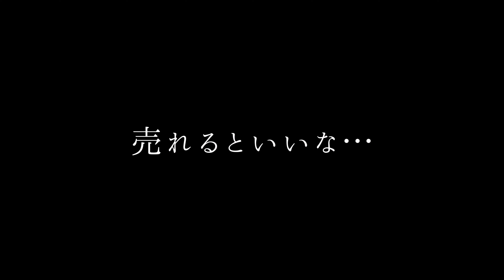【農園づくり】牛乳パック栽培ニンジンを遂に収穫★ど素人でも簡単にできた！！#13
牛乳パック栽培のニンジン
ど素人でも簡単にできたよ★

今回、
ベビーキャロット
ミニニンジン
五寸ニンジン
３種類植えました